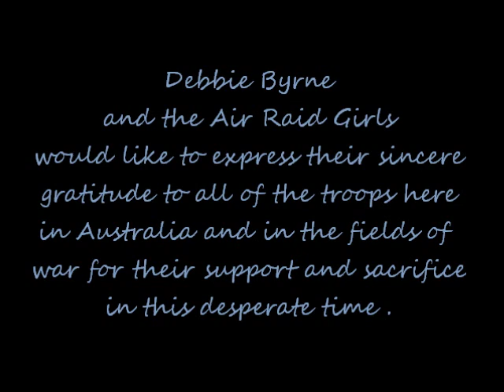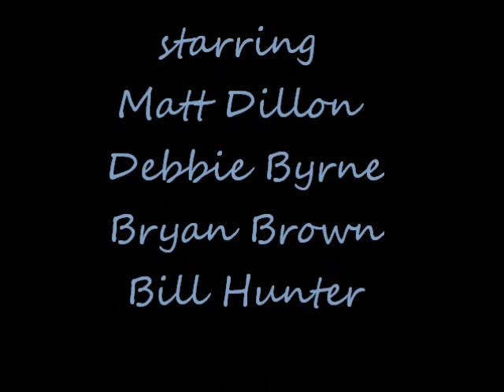DEBBIE BYRNE Don't Sweetheart Me (Australia 1942) WW2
Debbie Byrne and the Air Raid Girls perform the musical number "Don't Sweetheart Me" for the troops stationed in Australia during World War Two. After the video, "Please Don't Ask Me" will play.
If you want more tunes from Rebel, use the like button on this one.